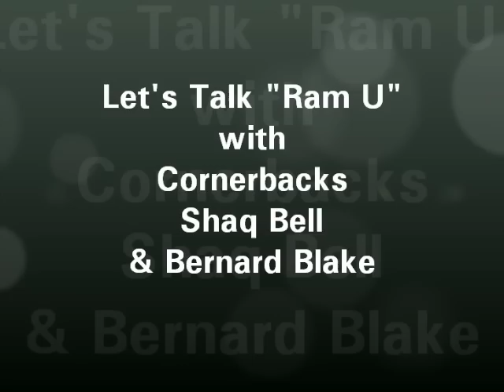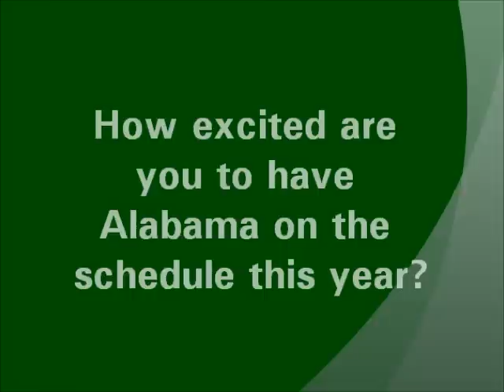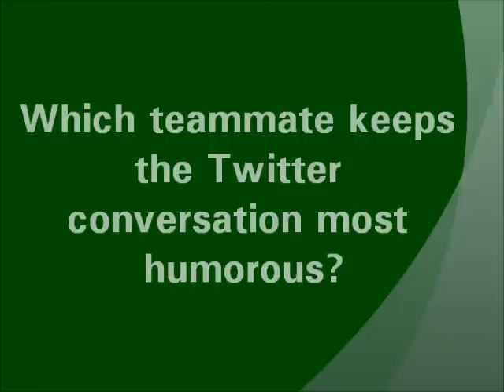Shaq Bell and Bernard Blake go inside the Ram U program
Colorado State football student-athletes tackle questions about the "Ram U" offseason strength and conditioning program, and a variety of other topics.